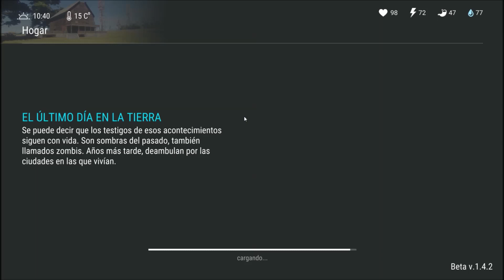Last Day on Earth Survival #19 android game gameplay español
Last Day on Earth is a free multiplayer zombie survival strategy game, where all survivors are driven by one target: stay alive and survive as long as you can and shoot walking dead zombies. There is no place left for friendship, love and compassion. A deadly plague pandemic has turned the world into a dead zone. You can trust only yourself in this post apocalyptic world infested with zombies.

Instructions for survivors:

ENEMIES EVERYWHERE!
You are alone against the walking dead and other players in this action packed zombie survival strategy rpg shooter. Kill zombies and other enemies to survive in this post apocalyptic world or they will kill you.

KEEP CALM AND CRAFT!
Improve your strategy skills and create more deadly weapons against the undead and enemies. Choose a target wisely and kill zombies or pull a dead trigger in wildfowl to get some food.

EXPLORE NEW TERRITORIES!
Search abandoned military bases and survivor’s camps in order to find and take the most valuable resources and deadly weapons. Keep away from the zombie frontier and shoot zombies to obtain resources.

More powers, more opportunities and more chances that you won’t die today but someone else. Strike zombies with other players - it’s an effective strategy for this free zombie shooter. It is easier to survive in this post apocalyptic game and shoot the walking dead together with other survivors. So join clans and gunship zombies as much as you can!

Use the chat. Information is the second most important resource after life in this post apocalyptic game. Cooperate and gunship zombies or go to raid, clear new territories and move the zombie frontier.

OVERCOME DIFFICULTIES!
Wild animals, hunger, thirst and cold can kill you faster than a walking dead army. The world has turned into a residence of evil, where the plague infection rages. In this post apocalypse rpg zombie survival game your own target is to craft more deadly weapons, kill zombies and try to survive.

In 2027 an outbreak of an unknown virus infection wiped out most of the world’s population. The biohazard developed by the military broke out beyond the walls of a secret laboratory. The raging virus was named deadly plague infection. Meanwhile the pandemic of a new kind of plague carried away 80% of the population. Life was draining away from people but the pandemic was turning them into hordes of the unkilled walking dead.

But the army of unkilled walking dead is not your main problem. Many of those who were unkilled by the deadly plague virus will pull a dead trigger in your back. Stay alone or team up with allies and join clans to gunship zombies together. You’re the one to choose your path and raid zombie frontier in this post apocalypse zombie survival strategy game. Use any ways you can in order to shoot zombies and survive in the dead zone in this free zombie shooter.
And remember! In this zombie survival strategy game your every decision matters, your every mistake can be a fatal one - the evil doesn’t slumber. The nature will try to finish you off as quick as the walking dead or another player. Be careful with choosing allies when joining clans. Today your partner has saved you from death and tomorrow they can pull a dead trigger and shoot you in the back.

Welcome to the real post apocalypse game and world and enjoy this free zombie survival strategy game!

Please note! Last Day on Earth is a free zombie survival strategy online multiplayer game, but there are some game items that can also be purchased for real money. If you want to prevent using this feature, please disable in-app purchases in your phone or tablet’s settings. You must be at least 13 years of age to play or download Last Day on Earth - free zombie survival strategy rpg shooter.

Download Last Day on Earth - a new action packed free zombie survival strategy game today, gunship zombies and survive with friends!